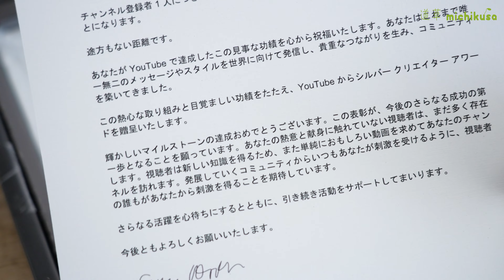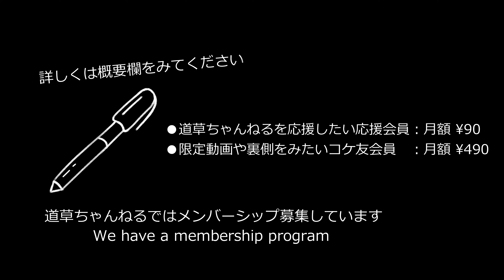銀の盾開封 そして... #90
YouTubeから銀の盾が届きました。
この銀の盾を使った苔テラリウム作品を作りたいと思います。
これから構想するので、完成までしばらくお待ちください。

「銀の盾獲得は普段から応援してくれている皆さんのおかげです。ありがとうございました。これからも苔テラリウムを楽しむ7動画を配信していきますので、引き続け応援よろしくお願いします」
道草 代表 石河英作

"Thanks to everyone who has been supporting us to acquire the silver shield. Thank you. We will continue to deliver videos to enjoy the moss terrarium, so please continue to support us."
Michikusa representative Hidesaku Ishiko

//🐥メンバーシップ Membership//

応援会員（月額90円）
▶ 道草ちゃんねるの動画を応援したい人

コケ友会員（月額490円）
▶ 限定動画が視聴できる

//🛒オンラインショップ on-lineShop//

//💻SNS//